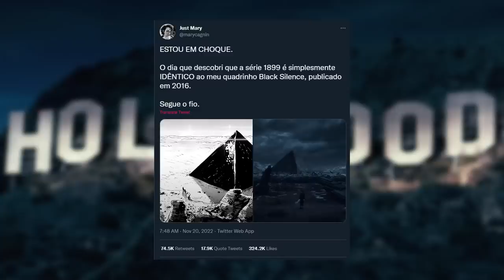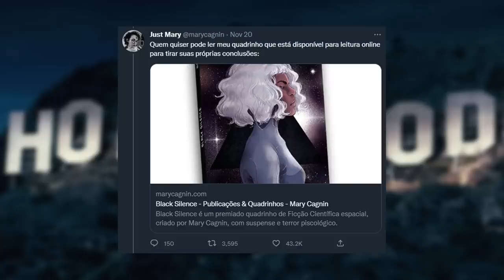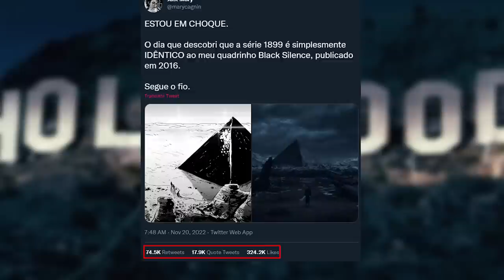شخبار هوليوود || مسلسل 1899 مسروق من رسامة برازيلية ؟